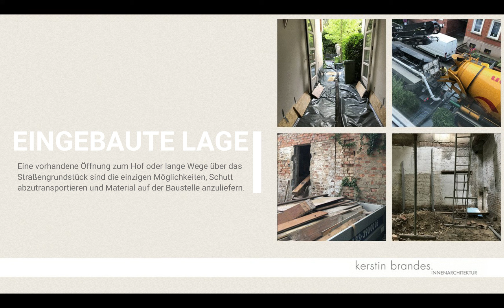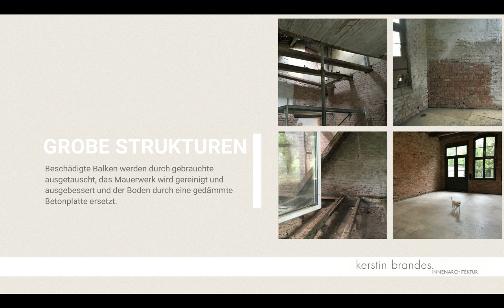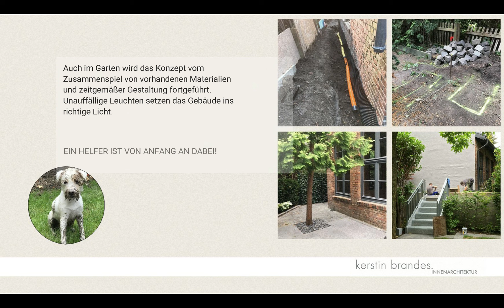Tag der Architektur 2020 - Hildesheim - Instandsetzung eines Werkstattgebäudes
Das ehemalige Werkstattgebäude liegt inmitten städtischer Wohnhäuser im Theaterviertel Hildesheims und gehörte vor Ankauf durch die jetzigen Eigentümer zu deren Nachbargrundstück. Zur Rettung vor dem Verfall und um den eigenen Garten aufzuwerten, wurde das Gebäude unter Verwendung möglichst vieler vorhandener Materialien zu einem vielseitig nutzbaren Loft ausgebaut.

Bauherren: Familie Geis
Innenarchitektin: Kerstin Brandes